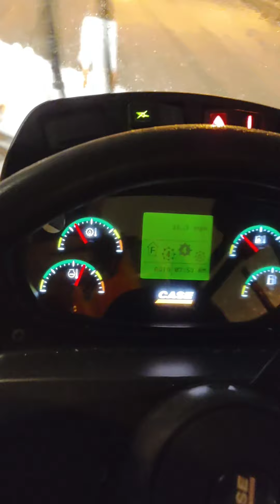60 CM OF SNOW IN TORONTO!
working contracts with the city for the summer and winter. VBN paving changes people lives no cap.